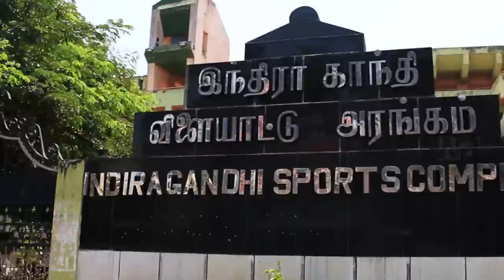Pondicherry Travel Guide and Plan | Beautiful Rock Beach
Pondicherry Tourist Places - Pondicherry Beaches - Travel Vlog - Tourism
Quick tour of Puducherry - The cute French city - பாண்டிச்சேரி
Pondicherry Tourism, India

𝐅𝐎𝐑 𝐄𝐕𝐄𝐍𝐓 𝐁𝐎𝐎𝐊𝐈𝐍𝐆 𝐏𝐋𝐄𝐀𝐒𝐄 𝐂𝐎𝐍𝐓𝐀𝐂𝐓

𝐄𝐐𝐔𝐈𝐏𝐌𝐄𝐍𝐓'𝐒 𝐔𝐒𝐄𝐃
♥ Canon mark iv
♥ Canon 16-35 mm lens
♥ Canon 70-200 mm lens

♦ Godox light
♦ Zhiyun Crane

♠ Canon 100 mm lens
♠ Canon 50mm lens
♠ Canon eosr